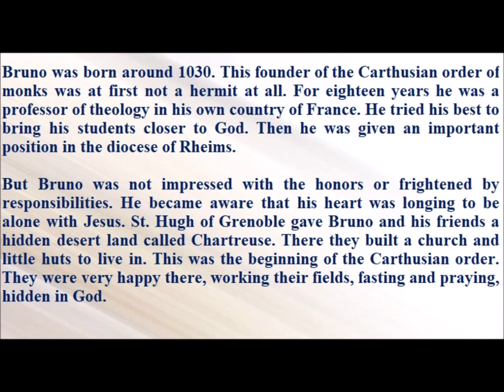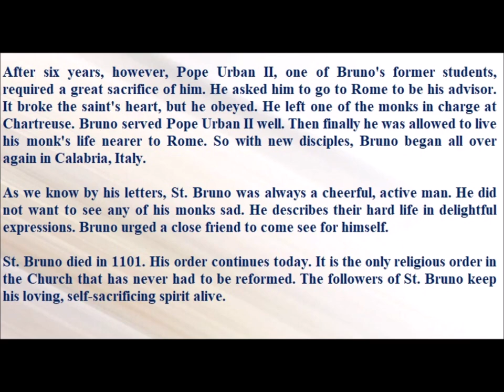Saint of the Day — October 6 - Saint Bruno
Bruno was born around 1030. This founder of the Carthusian order of monks was at first not a hermit at all. For eighteen years he was a professor of theology in his own country of France. He tried his best to bring his students closer to God. Then he was given an important position in the diocese of Rheims.

But Bruno was not impressed with the honors or frightened by responsibilities. He became aware that his heart was longing to be alone with Jesus. St. Hugh of Grenoble gave Bruno and his friends a hidden desert land called Chartreuse. There they built a church and little huts to live in. This was the beginning of the Carthusian order. They were very happy there, working their fields, fasting and praying, hidden in God.

After six years, however, Pope Urban II, one of Bruno's former students, required a great sacrifice of him. He asked him to go to Rome to be his advisor. It broke the saint's heart, but he obeyed. He left one of the monks in charge at Chartreuse. Bruno served Pope Urban II well. Then finally he was allowed to live his monk's life nearer to Rome. So with new disciples, Bruno began all over again in Calabria, Italy.

As we know by his letters, St. Bruno was always a cheerful, active man. He did not want to see any of his monks sad. He describes their hard life in delightful expressions. Bruno urged a close friend to come see for himself.

St. Bruno died in 1101. His order continues today. It is the only religious order in the Church that has never had to be reformed. The followers of St. Bruno keep his loving, self-sacrificing spirit alive.